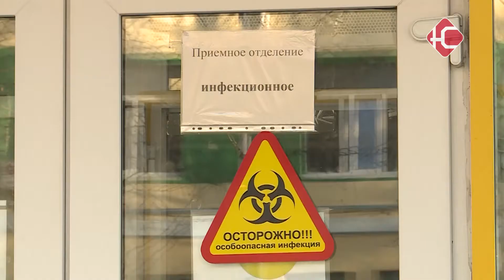Он с нами надолго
За последние 3 дня в Югре зарегистрировано почти 600 новых случаев коронавирусной инфекции. В том числе 22 - в Нефтеюганске. Врачи отмечают нарастание темпов заболевания и говорят, что до пиковых значений и выхода на плато еще далеко.

Наш стационар сегодня является единственным ковидным госпиталем в нефтеюганском регионе. Поэтому он принимает больных и с Пыть-Яха, и с поселков нефтеюганского района - таких пациентов примерно четверть. Сейчас в коронавирусном отделении находятся 164 пациента. На домашнем лечении - 562.
У 14 человек болезнь протекает тяжело - они в реанимации.

"Если в начале пандемии болело много пациентов молодого возраста, то на сегодняшний день большая часть пациентв - это старшая возрастная группа. У них много сопутствующих патологий - кардиальной, легочной, сахарный диабет, и конечно, заболевание у них протекает очень тяжело"

По словам Дмитрия Мальцева, отмена определенных ограничений может ввести в заблуждение, что болезнь отступила. На самом деле Ковид никуда не делся. Более того, по рассчетам специалистов, нам с этим вирусом жить еще долго. По крайней мере, вторая волна пандемии оказалась такой же сильной, как и первая. Хотя все рассчитывали, что она будет меньше.

"На сегодняшний день к пику мы еще не подошли, но если   темпы будут сохраняться - то мы к пиковым летним цифрам подойдем"

По мнению врачей, коронавирус перестанет быть опасным, когда появится так называемая "имунная прослойка". Одни люди переболеют, другие поставят прививку - хотя о массовой вакцинации говорить еще рано. Но сдерживать эпидемию уже сейчас вполне реально.

"Призываю вас в очередной раз соблюдать меры предосторожности: масочный режим, социальную дистанцию, обрабатывать руки, вести себя подобающим образом в общественном транспорте. Если мы все это будем соблюдать, то и распространение этой инфекции будет значительно меньше"

За весь период пандемии новым коронавирусом заразились более 25 тысяч югорчан. В том числе 1609 нефтеюганцев. По числу зарегистрированных случаев мы находимся на пятом месте среди всех муниципалитетов округа.